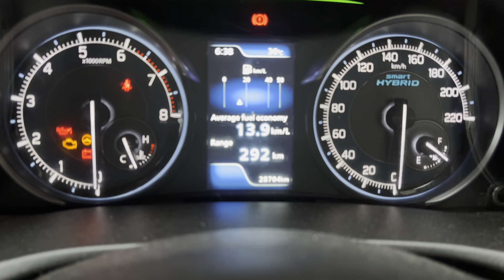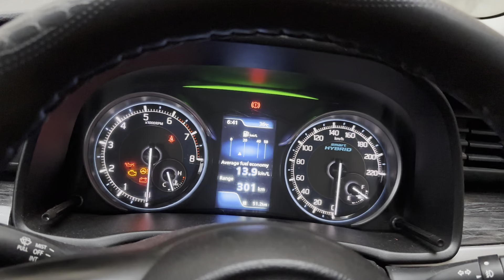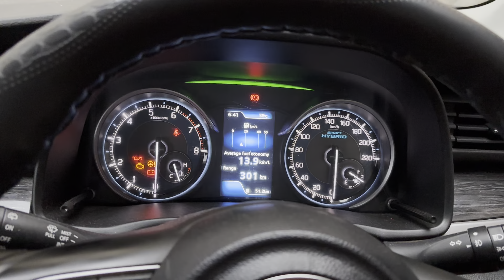Maruti Suzuki XL6 Driver Gate Control Buttons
Maruti Suzuki XL6 Driver Gate Control Buttons and functions. All four windows can be controlled from front door controls. Windows can be locked from driver door control and side mirrors can be folded and unfolded from the door controls. Setting of rear view can be done from these controls.